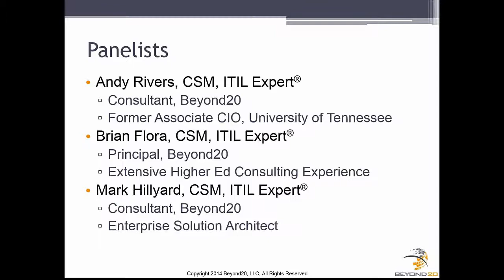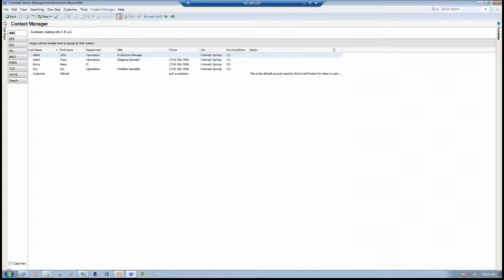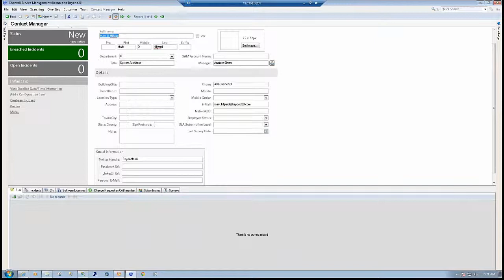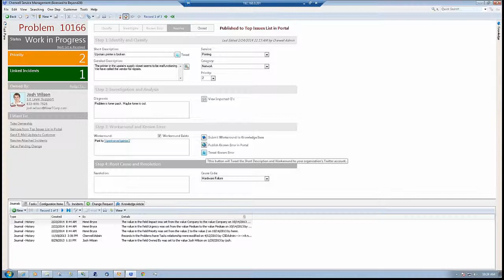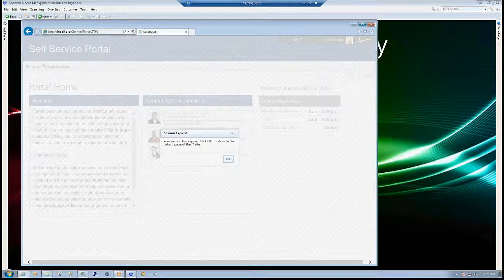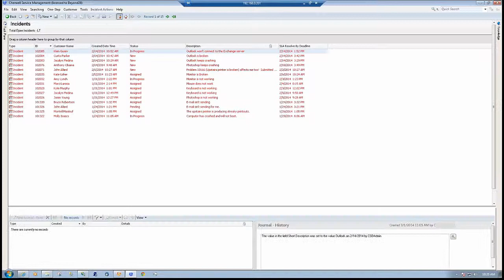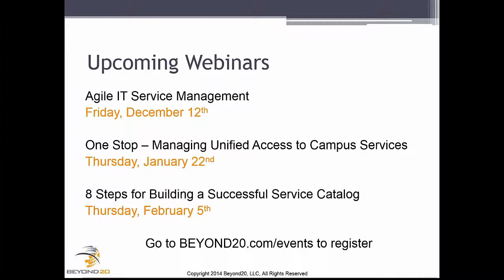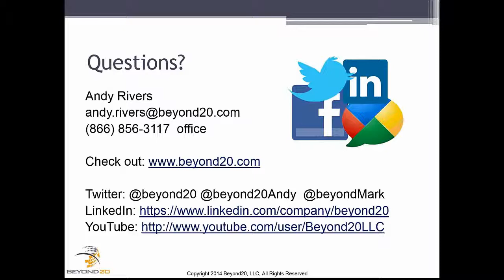5 Ways to Leverage Social Media as a Powerful ITSM Enabler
Join Andy Rivers, Mark Hillyard, and Brian Flora as they explore best practices for utilizing social media to promote successful ITSM practices in your organization.